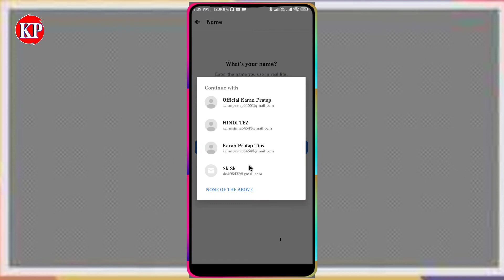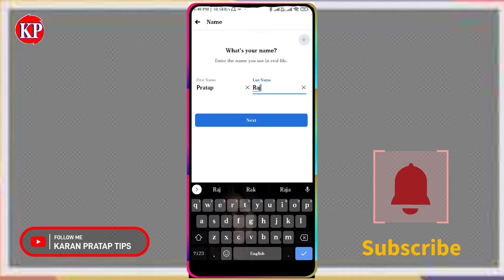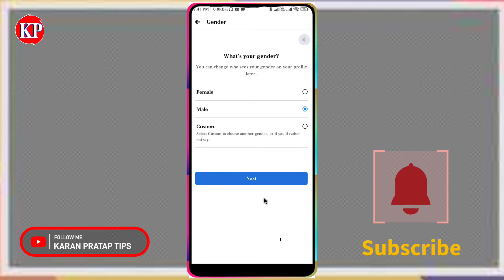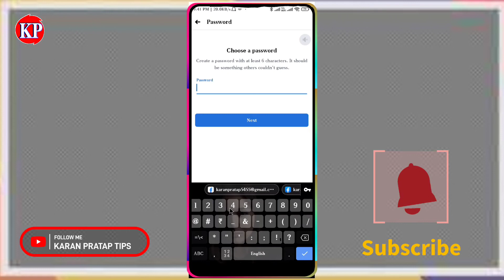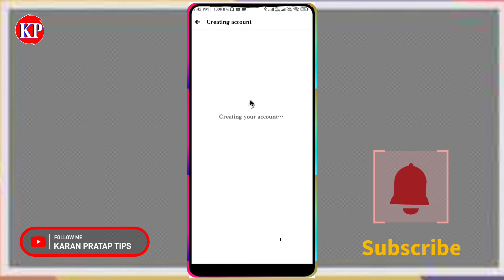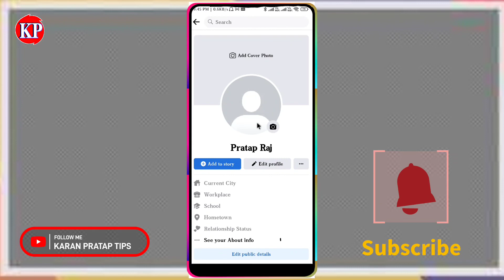how to Facebook account open || Facebook ID kaise banaen 2022 ?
how to Facebook account open || Facebook ID kaise banaen ?

Karan Pratap Tips,

how to Facebook account open,

how to facebook account open without password,

how to open old facebook account without password 2022,

facebook id kaise banaen 2022,

facebook id kaise banaye purani wali,

facebook id kaise banaye number se,

facebook id kaise banaye password bhul gaye,facebook id kaise banaye jayegi,

facebook ki purani id kaise banaya jaaye,

facebook id kaise banaye free fire